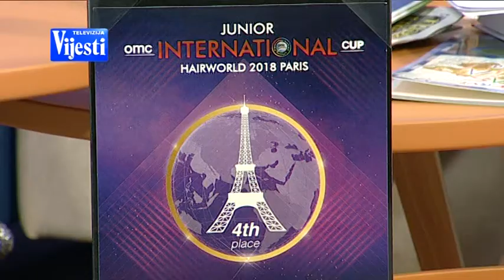BOJE JUTRA Frizerska reprezentacija Crne Gore